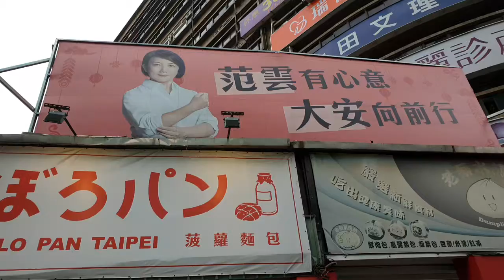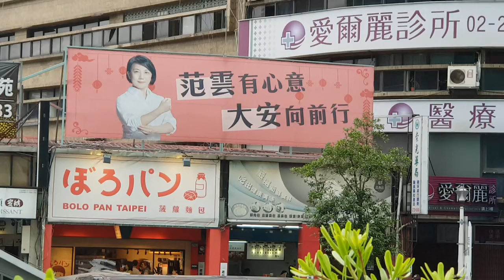大安區范雲（范雲有心意，大安向前行）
台北市大安區~范雲（立法委員候選人）（范雲有心意，大安向前行）捷運復興站。356三重，五股，蘆洲區地方記者詹益正錄製。